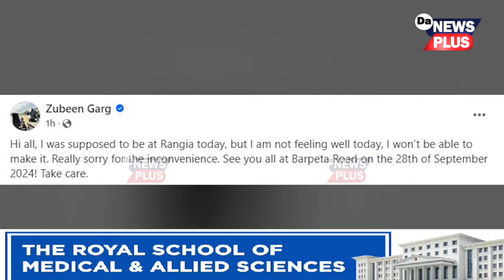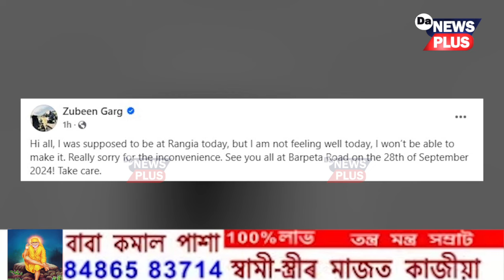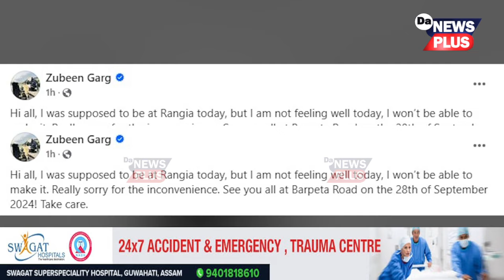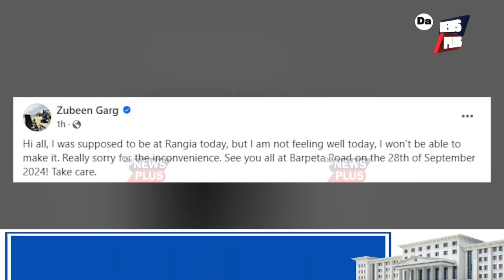আকৌ অসুস্থ হাৰ্টথ্ৰ'ব জুবিন গাৰ্গ